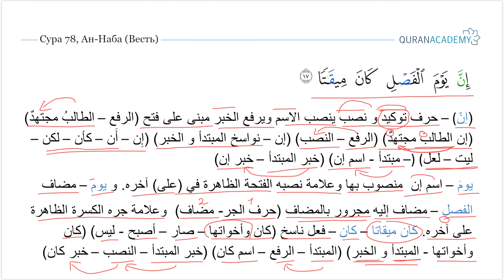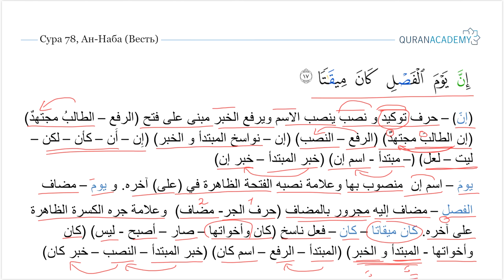Грамматический разбор суры ан-Наба (Весть) - часть 31